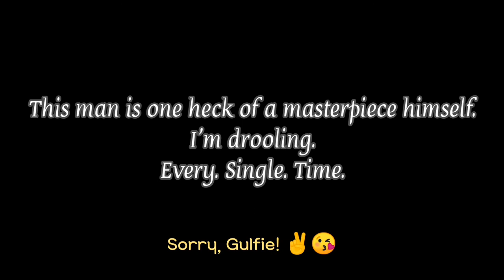Mew Suppasit - His amazing art skills ☀️ (SoSatSeoulSay)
I mean... Is there anything that he cannot do at this point??? The Mewlion in me is whipped. I can't stay grounded on planet earth! 😅😅😅